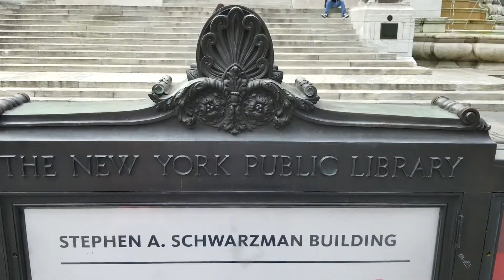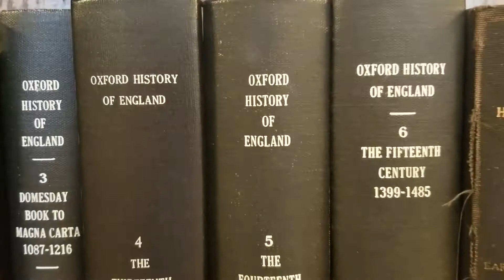Inside the Main Branch of the New York City Public Library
Located at 42nd St and 5th Avenue in Midtown Manhattan, a landmark building that was Opened on May 21, 1911.

A view from the outside, as well as the inside. Includes the restored Rose Main Reading Room with its 52-foot-high ceiling. The Salomon Room and the Astor Hall, on the first floor entrance.